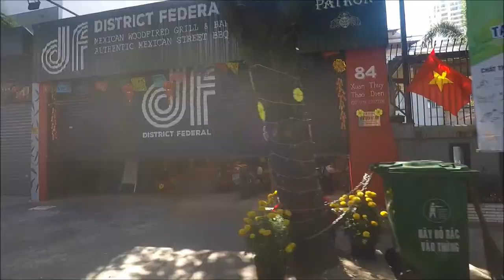SEAsia2018PhoHunting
Moped tour around the Thao Dien District of Ho Chi Minh City,Vietnam to Bo Diddley and the Beastie Boys Unite.  World Peace.. "Pho Hunting"...